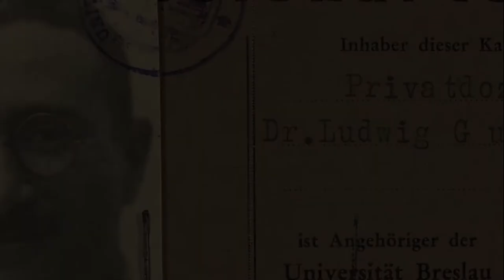Ludwig Guttmann Biography - German-British Neurologist Known for Founding the Paralympic Games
Professor Sir Ludwig Guttmann, known as Poppa Guttmann (July 3, 1899 - March 18, 1980), was a British neurologist born in Upper Silesia (then part of Germany) who founded the Paralympic Games in England. A Jewish doctor, he had to flee Nazi Germany just before the start of World War II. He is considered one of the founders of physical activities for people with disabilities.

He was a Commander of the Order of the British Empire and a member of the Royal Society.